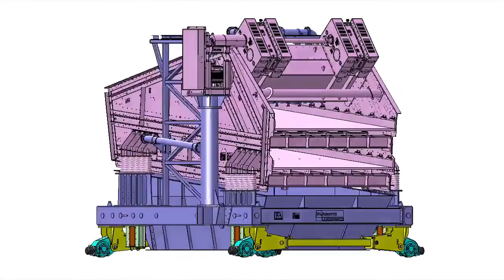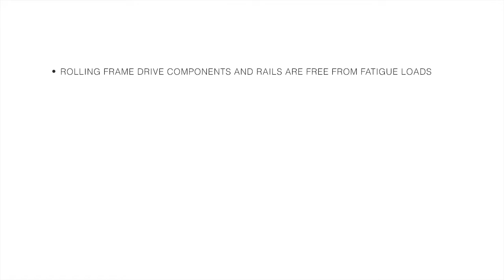Rolling Frame for Screen Changeouts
The new innovative rolling frame design allows a single operator to change out a screen in under 60 minutes without interrupting operations.